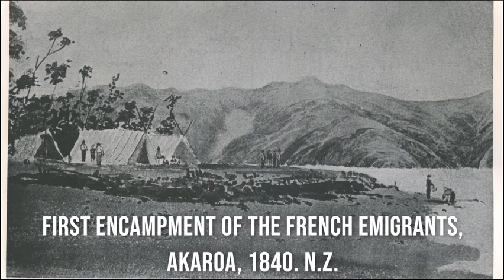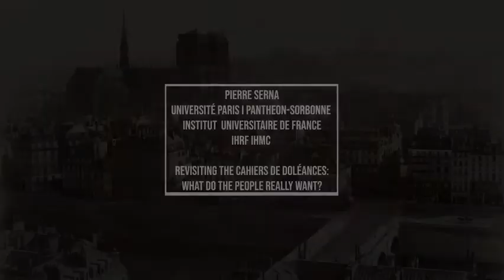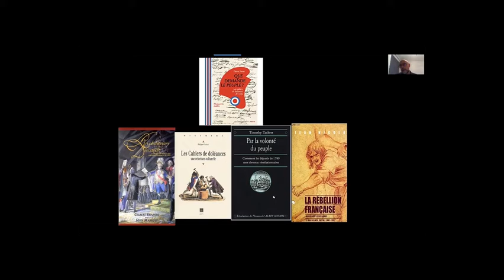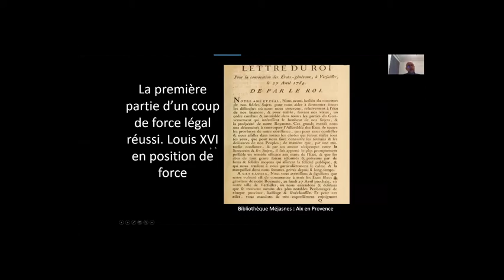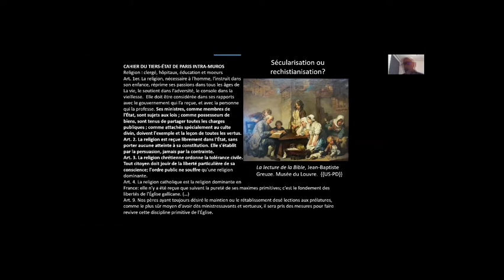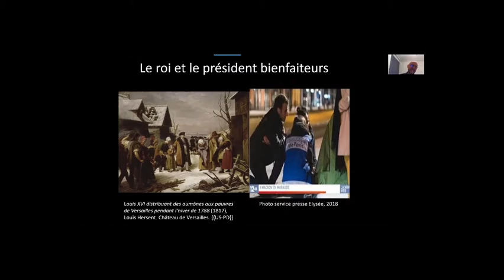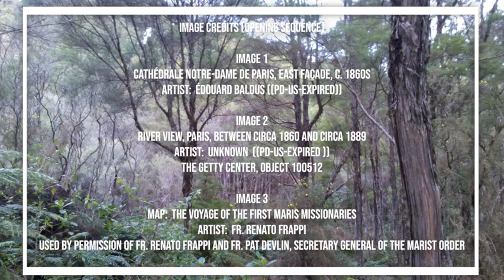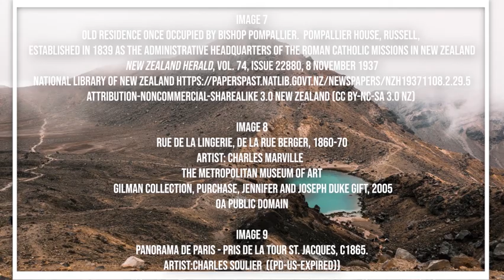Pierre Serna, "Revisiting the Cahiers de Doléances: ‘What do the people really want?'"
H-France Salon

2020 George Rudé Society and the Society for French Historical Studies
Panel 14 - Keynote

Pierre Serna, Université Paris I Pantheon-Sorbonne, Institut Universitaire de France, IHRF IHMC
Presentation: Revisiting the Cahiers de Doléances: ‘What do the people really want?'

Pierre Serna is professor of history of the French Revolution and Empire at the University of Paris I Panthéon Sorbonne and a member of the l’Institut Universitaire de France.  His areas of research include the history of ideas and public policy in the eighteenth century, especially the history of representative democracy, leftist radical movements, and movements of the “extreme center.”  His most recent publications include Que demande le peuple ? 1789 histoire des cahiers de doléances (Textuel, 2019) and L’extrême centre ou le poison français, 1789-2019 (Champ Vallon, 2019). His most recent research focuses on animals in politics (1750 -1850) and how to write history during a revolution time.

Introduction by Rafe Blaufarb, Florida State University
Rafe Blaufarb is Director of the Institute on Napoleon and the French Revolution at Florida State University. He has published on military, Atlantic, financial, and legal topics.  His last book is The Great Demarcation: The French Revolution and the Invention of Modern Property (Oxford, 2016).